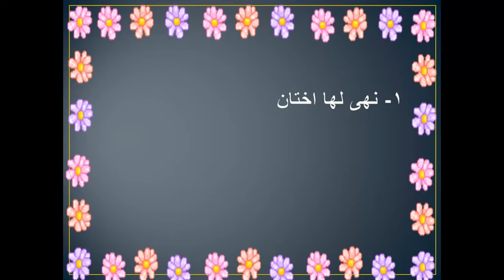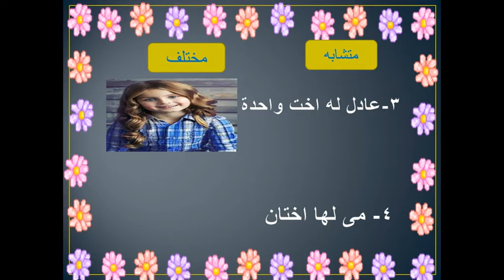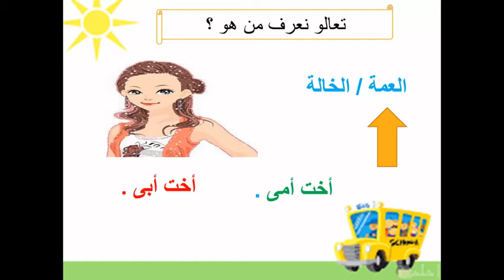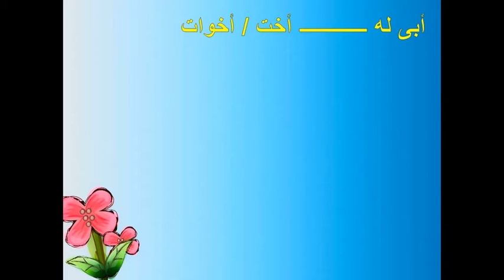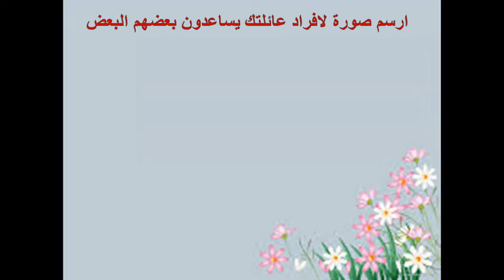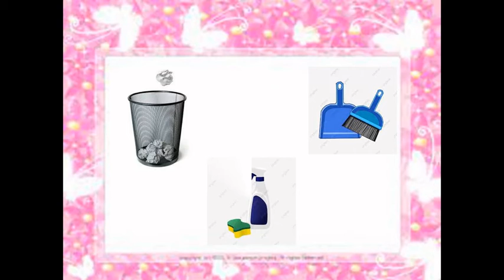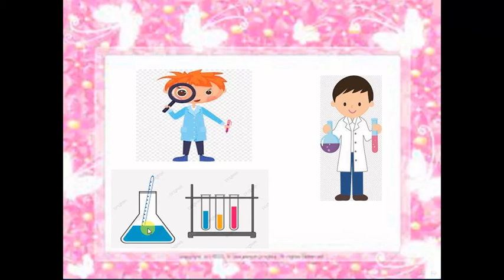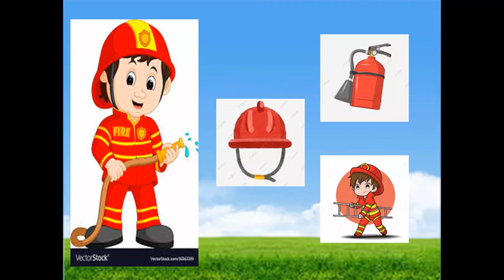لوحة الفصل kg2